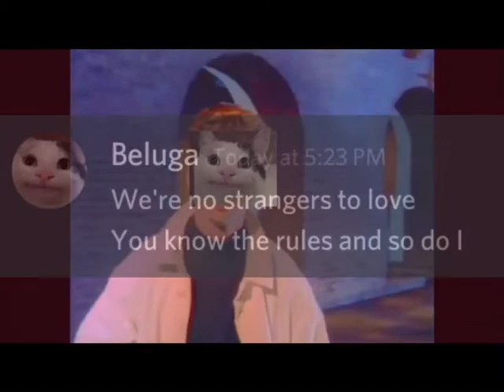belu-roll beluga rickroll